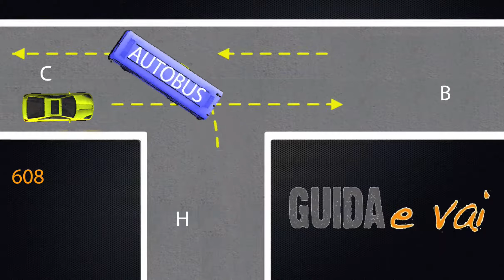Incrocio 608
Ordine incroci
Incrocio Ministeriale 608